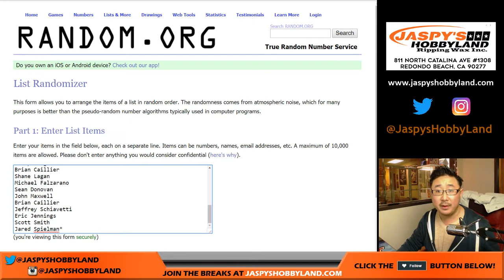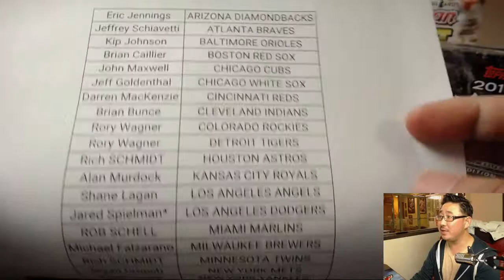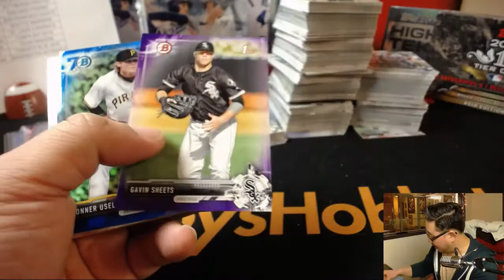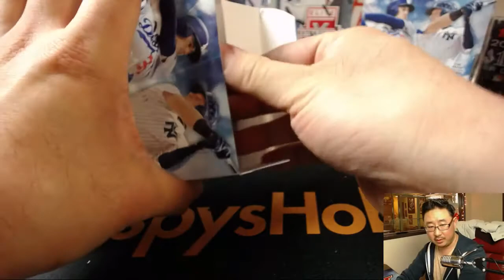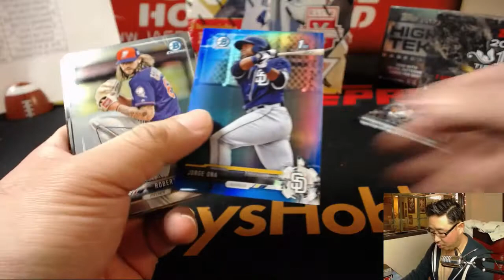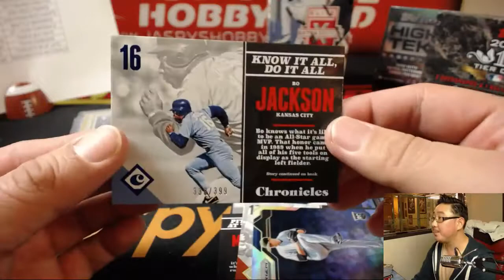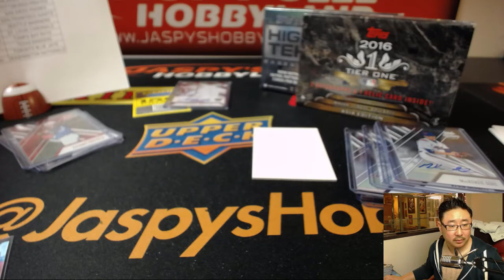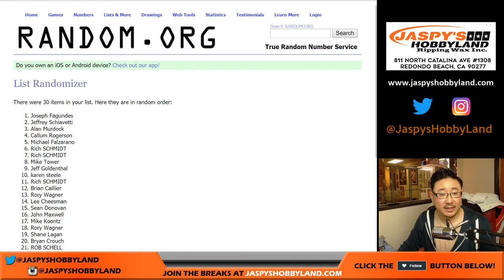Sa, 02/10/18 - 7Box HOT STOVE Baseball Mixer RT #1